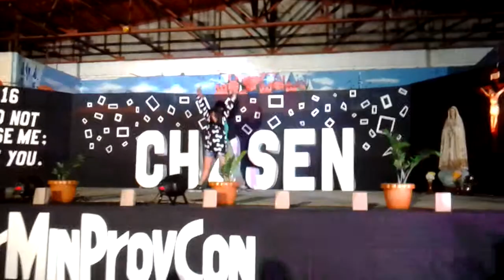SFC ROXAS DANCEMIN (PROVCON 2014 @ CALAPAN CITY)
SFC DANCEMIN ROXAS